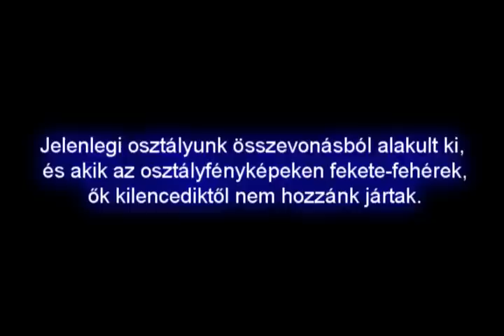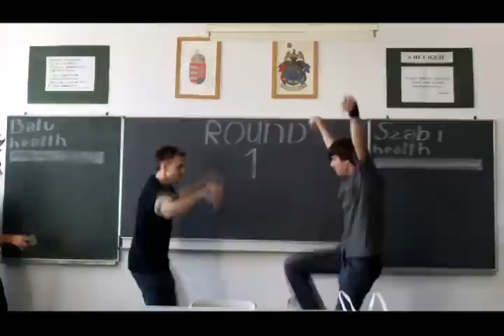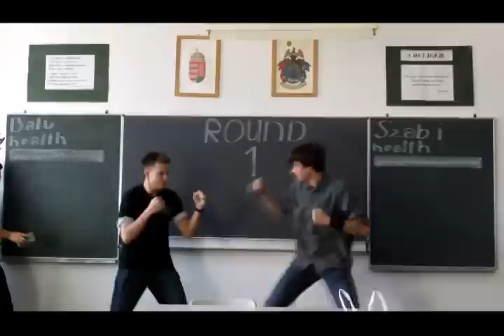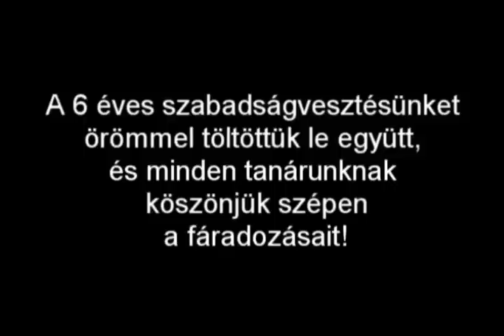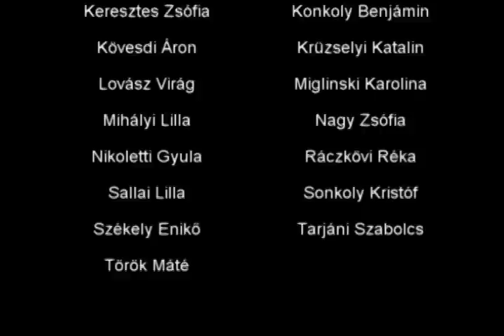Lónyay osztályvideó 2010. 12.B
zene:
-Prison Break soundtrack
-Black Eyed Peas - I Gotta Feeling
-Pink - So What
-Flo Rida - Club Can't Handle Me (Ft. David Guetta)
-Nickelback - This Afternoon
-Akon Feat. Keri Hilson - Oh Africa
- Village People - Y.M.C.A.
- George Michael - Freedom '90